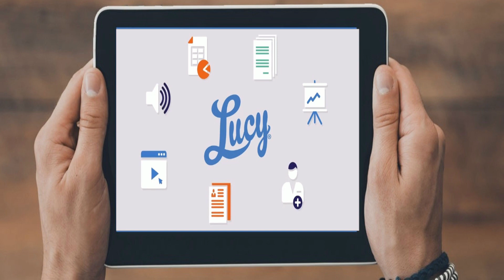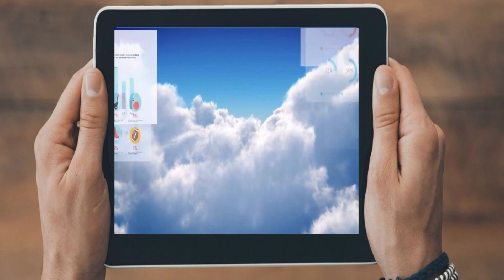Steve Frederickson, Lucy ai AI powers a next gen answer engine